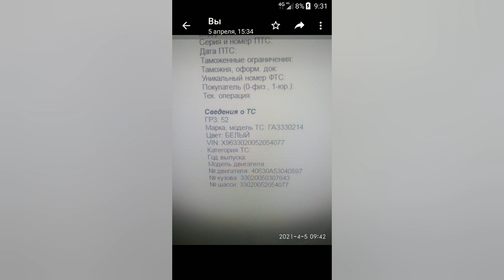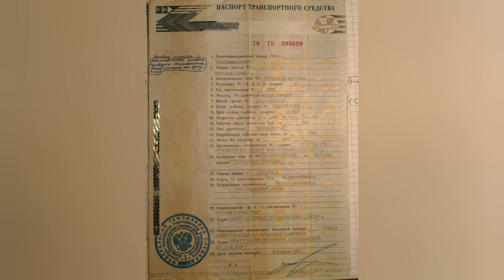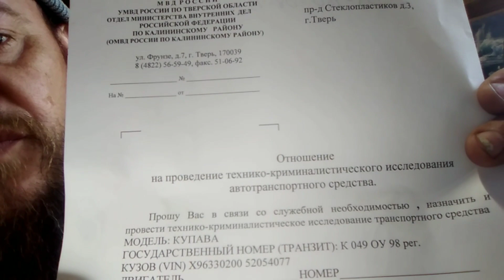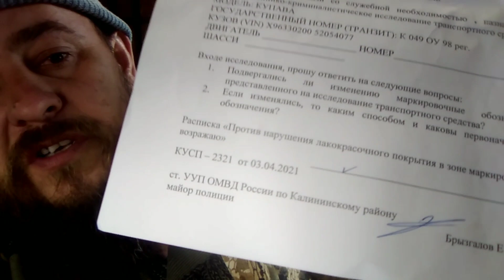Беспредел полиции УВД г.Твери